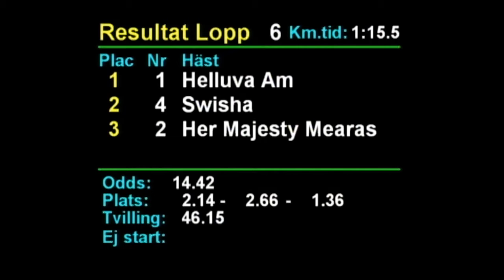2020 05 26 Rättvik Lopp 6